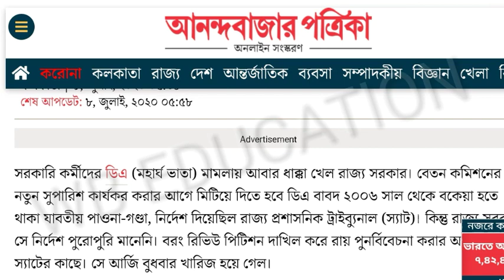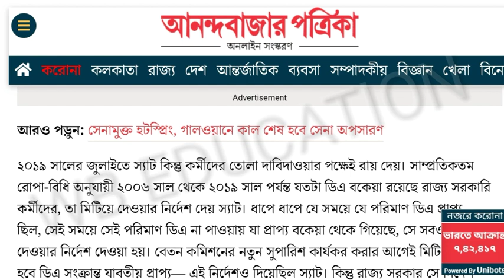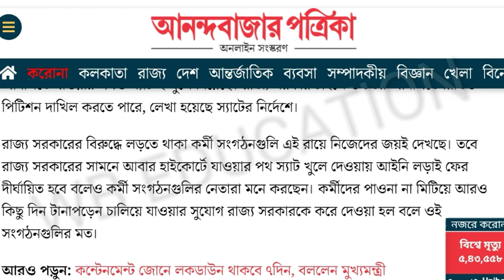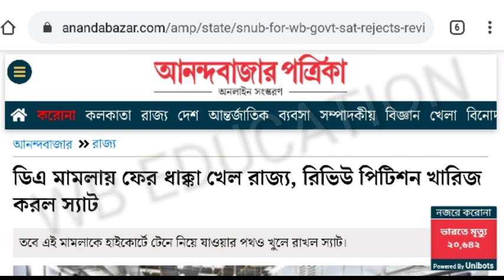রাজ্যের ষষ্ঠ বেতন কমিশন|DA Case Update|ROPA 2019-20|Wb6thpaycommission|সরকারি কর্মীদের বেতন বৃদ্ধি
রাজ্যের ষষ্ঠ বেতন কমিশন|DA Case Update|ROPA 2019-20|Wb6thpaycommission|সরকারি কর্মীদের বেতন বৃদ্ধি |সরকারি কর্মী অবশ্যই দেখুন